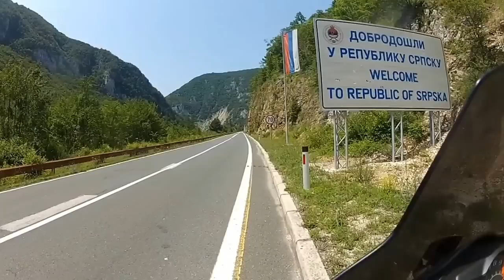Bosnia part 3 - Vinac to Banja Luka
Part 3 of the ride through Bosnia-Herzegovina from Mostar to Banja Luka. Alas my camera mount had started to give up, so it's a bit wobbly. Sound's a bit crap too.